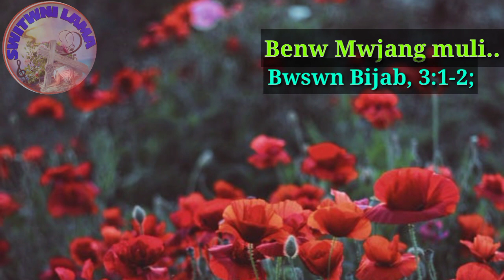Benw Mwjang muli.. Khajen Narzary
Fwrbu Jisuni mungao gwjwnnai jasihornai jabai.Arw angni "SWITWNI LAMA'' YouTube channel ni gejerjwng Fwrbuni Gaham Radab present kalamnai jabai onnanwi like arw share subscribe kalamdw Fwrbu Jisuni mungao kristoniao onjlaigra lwgw nwngtangmwn.
                            Kristoniao onjlaigra
                               Khajen Narzary
                   N E L C ( Mothambil Circle

Gaham_#Radab_#Bodo_#